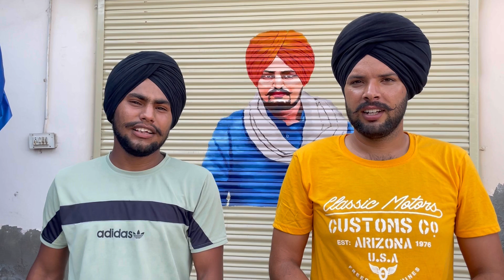ਸਪਰੇਅ🌾START ✅ SHEATH BLIGHT ਬਿਮਾਰੀ‼️/ ਇੱਕ ਬੇਨਤੀ🙏🏻 /@Dilpreetdhillonvlogs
Hlo guys

We'll get back to you ASAP.